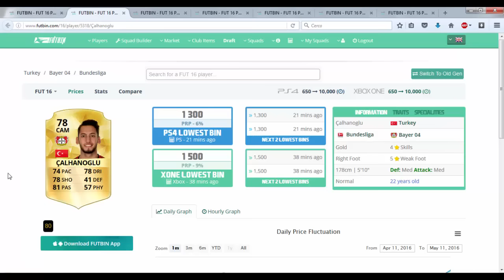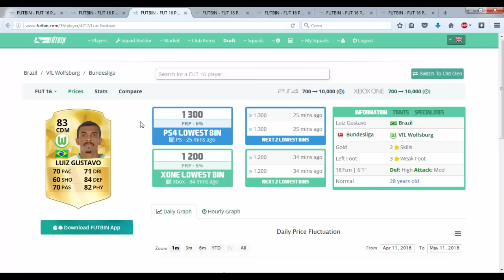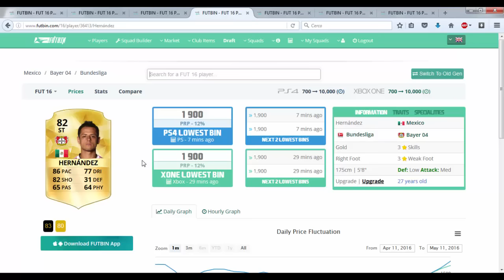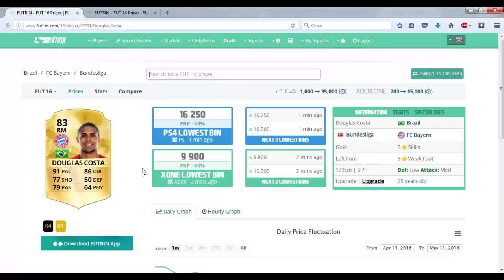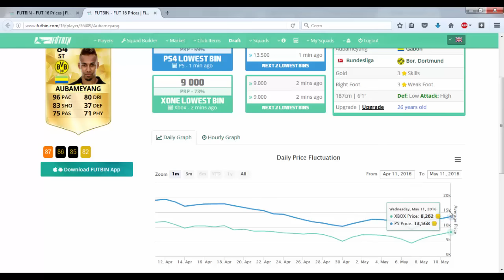FIFA 16 | COMPRAVENDITA CON I TOTS - CHI ACQUISTARE DELLA BUNDESLIGA PER FARE CREDITI!